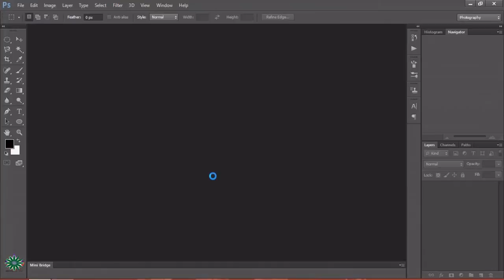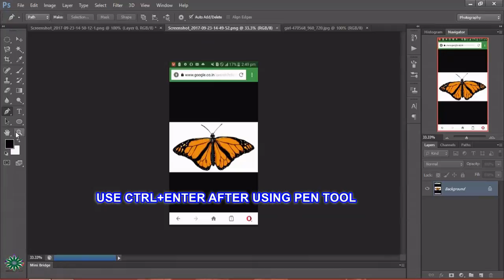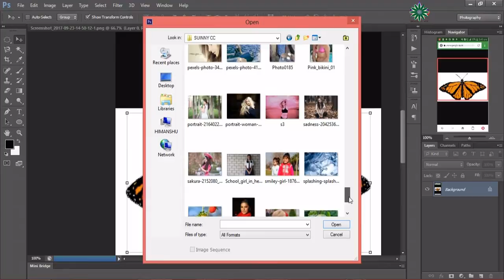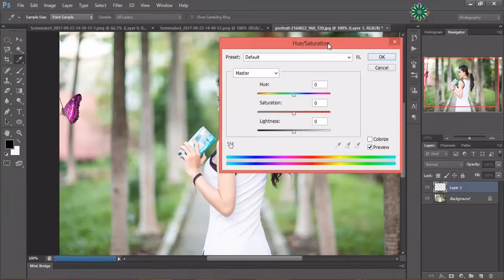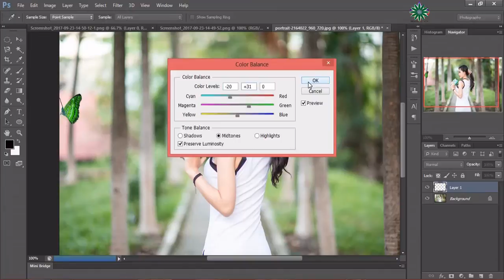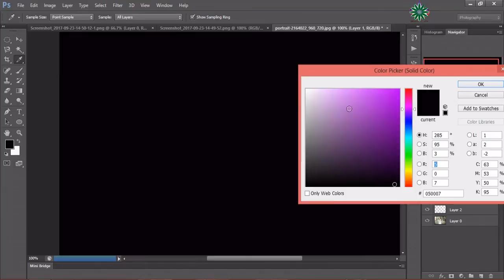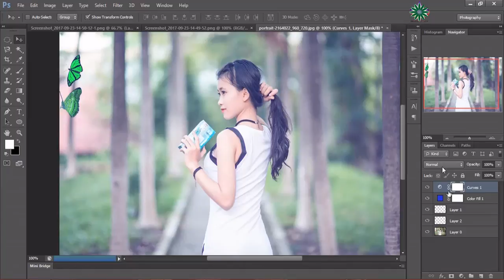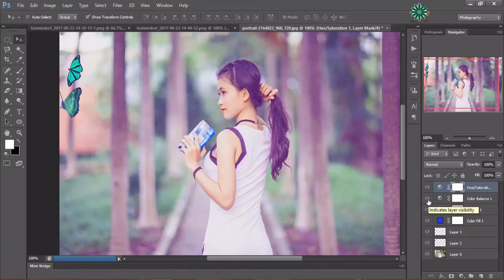AMAZING GIRL WITH BUTTERFLIES MANIPULATING PHOTOSHOP CS 6